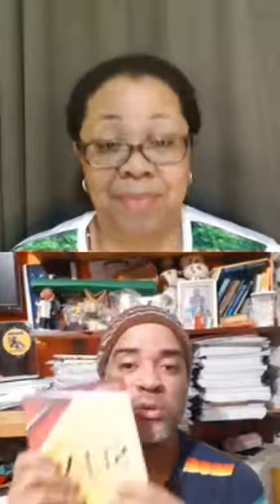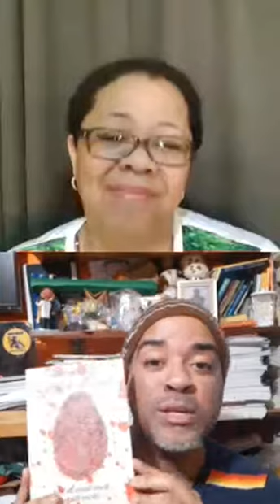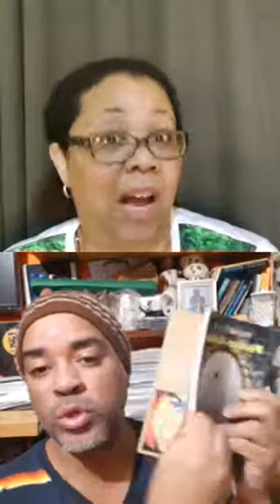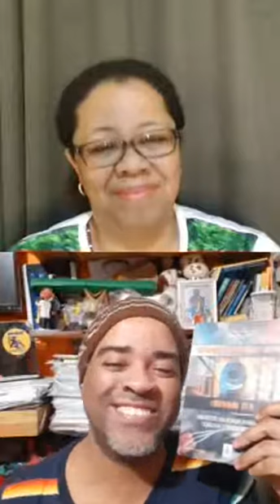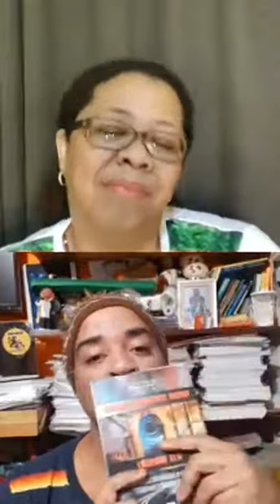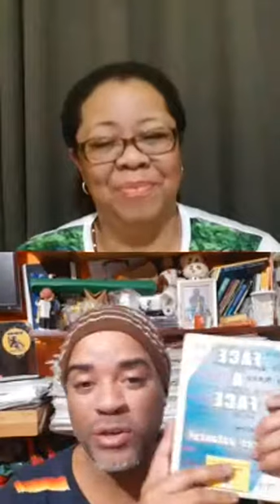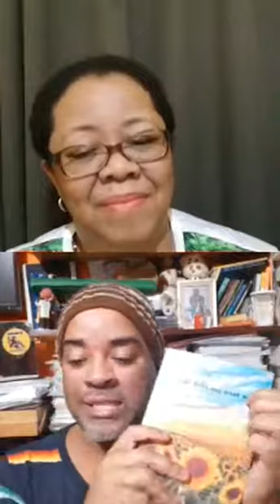Professora Iara e Bruno Black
Entrevista feita pela professora Iara com Bruno Black pelo Instagram.

Obrigado professora!
Se tens um dom, seja!
2020